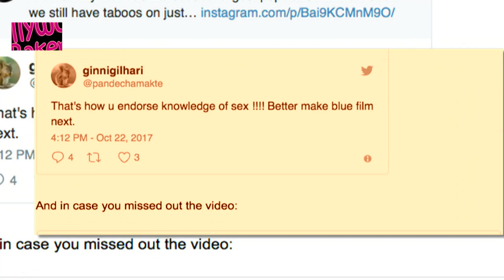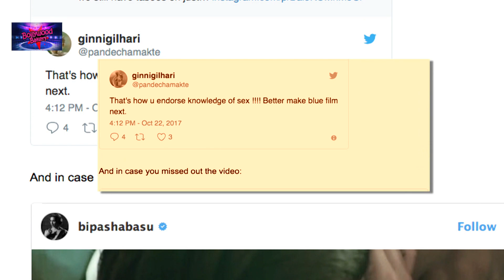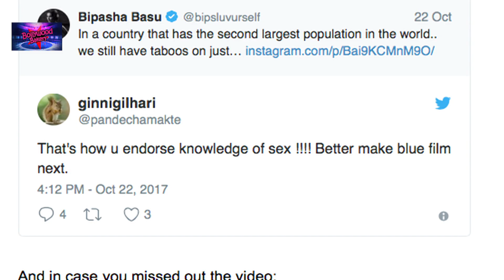Bipasha-Karan Ki Intimate Picture || Bipasha Basu || Karan Singh Grover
recently ye couple nazar aaya ek condom brand ko endorse karte hue...or iss ad film me unke kuch intimate moments capture kiye gaye hain...or yahi moments abb unke liye jee ka janjaal ban gaye hain..khyonki social media par iss adfilm ko buri tarah se troll kiya gaya hain..